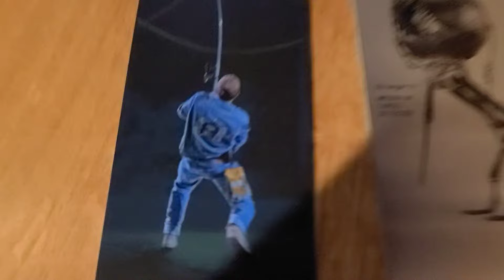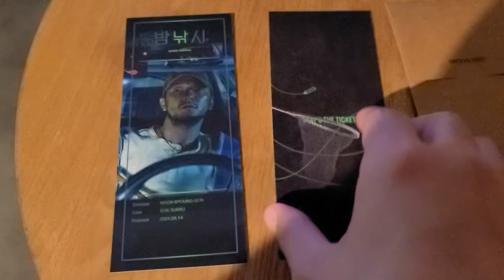밤낚시 1000원에 볼수 있는 SF 영화 TTT 영화 굿즈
어제 개봉한 13분 짜리 단편 SF 영화 밤낚시를 용산 CGV에서 관람 했습니다. 요새 같이 영화 표 값이 1000원인 영화 보고 굿즈 티켓도 받았습니다.

손석구 주연에 SF 영화 입니다.^^